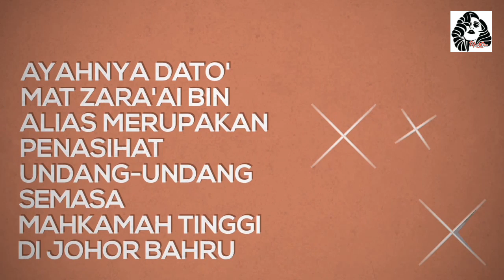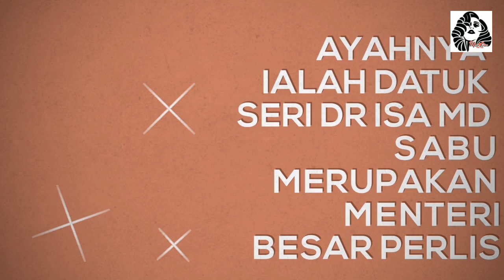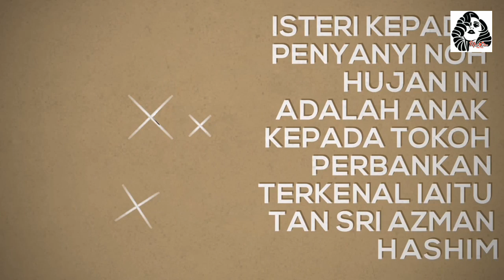Betul Ke Dorang Ni Anak VIP?? Check It Out | UPDATE INFO DI DESCRIPTION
Update Info :
• Datuk As'ari Ibrahim (ayah Johan As'ari) merupakan BEKAS SETIAUSAHA POLITIK kepada bekas Menteri Kerja Raya Dato Shaziman Abu Mansor.

• Allahyarham YAB Datuk Seri Abu Zahar bin Haji Isnin (ayah Dira Abu Zahar) telah meninggal dunia pada 12 Julai 2013.

• Datuk Seri Dr Isa Md Sabu (ayah Muniff Isa) merupakan BEKAS MENTERI BESAR PERLIS KE-6 dan telah dianugerahkan Darjah Kebesaran Seri Paduka Mahkota Perlis (SPMP) yang membawa gelaran Dato' Seri oleh DYMM Raja Perlis.

• Tan Sri Dato' Haji Muhyiddin Yassin (ayah Najwa Mahiaddin) ialah BEKAS TIMBALAN PERDANA MENTERI dan KINI merupakan Timbalan Presiden Pakatan Harapan, Presiden Parti Pribumi Bersatu Malaysia, Menteri Dalam Negeri Malaysia dan Ahli Parlimen Pagoh.